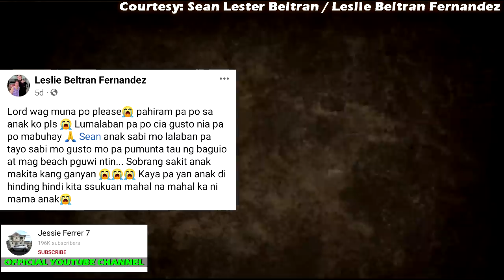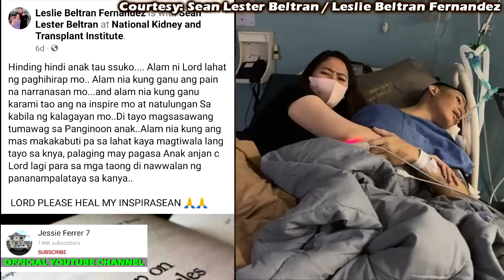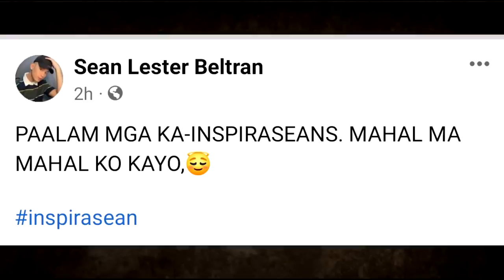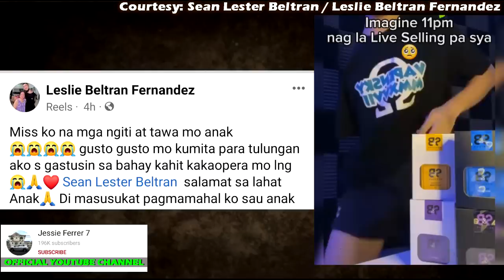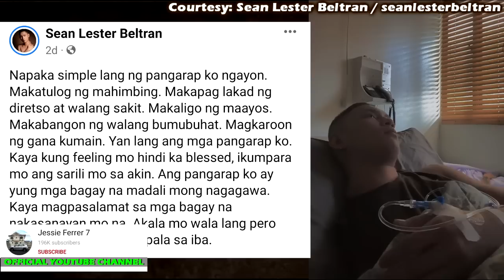SEAN BELTRAN MGA HULING SANDALI BAGO PUMANAW | SEAN BELTRAN PUMANAW NA | CAUSE OF DEvTH | RIP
Lalaking may bone cancer, inspirasyon at kasiyahan ang hatid sa kanyang posts online | 24 Oras
MPK: Viral Cancer Survivor - The Sean Beltran Story (Full Episode) - Magpakailanman
November 28, 2022 | RATED KORINA
MPK: Viral Cancer Survivor: The Sean Beltran Story (April 15, 2023) | LIVE
Sean Beltran | Tiktok | Discovered bone cancer after Gym
CANCER MAY HAVE STARTED THE FIGHT BUT I WILL FINISH IT (3rd vlog)
SIKAT NA TIKTOKER ITO NA SIYA NGAYON! | ALAMIN..
KAKAPASOK LANG! NAKAKALUNGKOT NA KINAHAHATNAN NI SEAN BELTRA..
Sikat na Aktor at Social Media Influencer na si Sean Lester Beltran Pumanaw na!

Sean Lester Beltran
Sean Beltran
The Sean Lester Beltran Story
GMA Integrated News
GMA Network
ABS-CBN News
ABS CBN
GMA News
Kapuso Mo Jessica Soho
KMJS
Raffy Tulfo
Raffy Tulfo In Action
Tulfo
Wanted Sa Radyo
celebrity talk
entertainment
showbiz
toni gonzaga
diones
karen davilla
PH SHOWBIZ UPDATE
Raffy Tulfo
Tulfo
Wanted Sa Radyo
Aster Amoyo
TicTALK with Aster Amoyo
ttwaa
katictalk
celebrity talk
entertainment
showbiz
kapatid
viva
tv5
toni gonzaga
diones
karen davilla
gma news
showbiz philippines
gma news today
philippine news
abs cbn
24 oras

Celebrity Story
showbiz news
showbiz broadcst
boy abunda
sean beltran cars
sean beltran facts
sean beltran age
philippine entertainment
sean beltran cancer
sean beltran stage 4 cancer
abs cbn news
abs cbn
gma news
celebrity ph
Cristy Fermin
Cristy Ferminute
Showbiz Now Na!
Showbiz Philippines
ABS-CBN News
GMA News
The Boy Abunda Talk Channel
Ogie Diaz
Celebrity Ph
Showbiz Philippines